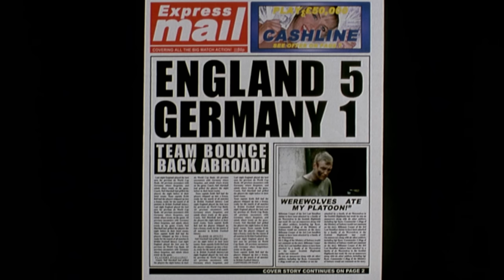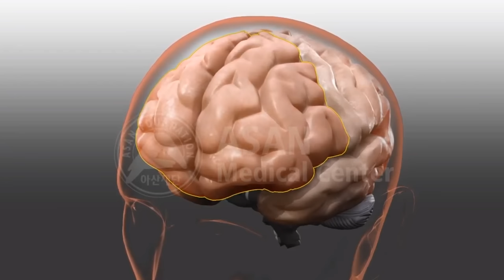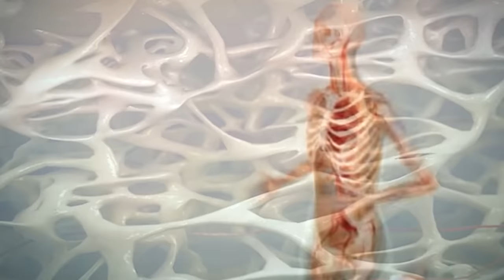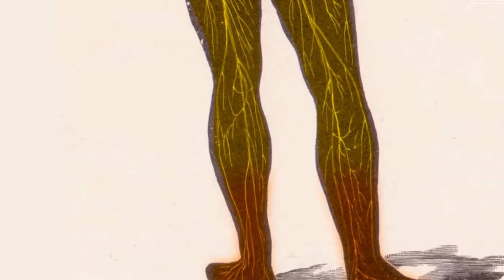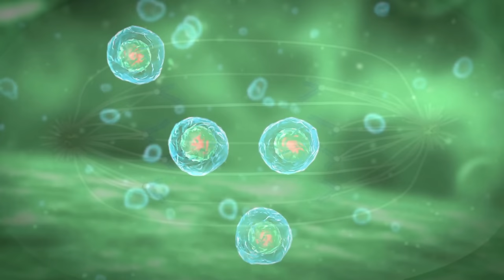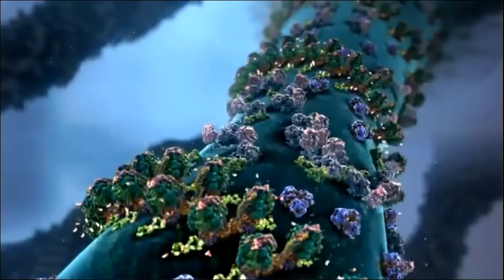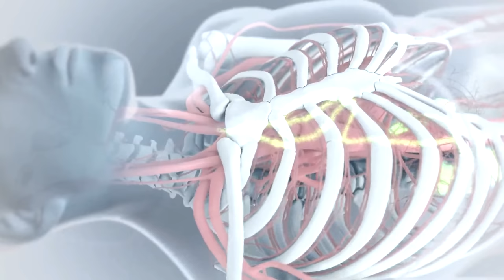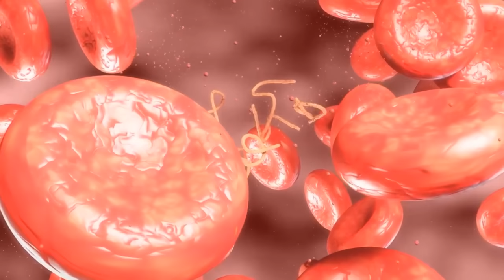Lycanthropy Werewolves from Dog Soldiers Explained | Discussion of Silver susceptibility and Lore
A small group of Soldiers are dropped in the Highlands of Scotland to keep a counter team of SAS sharp. Their mission is to move through and capture key points before ultimately confronting them. However, their first night there, things dont go as planned. They end up finding whats left of the SAS the next morning. From this point on, the small group of soldiers are hunted by monstrous werewolves who seem to retain a bit of their human intellect as well. So today we will be talking about lycanthropy and the ensuing werewolves as well as why they may be susceptible to silver!